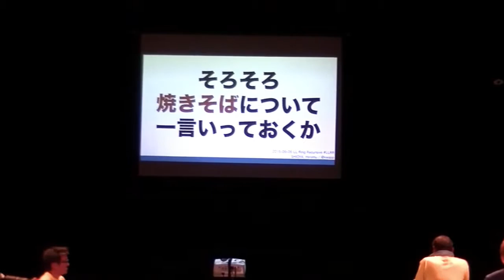そろそろ焼きそばについて一言いっておくか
LL Ring Recursiveにて収録
[出演者] @kwappa(ドワンゴ) @kwappa